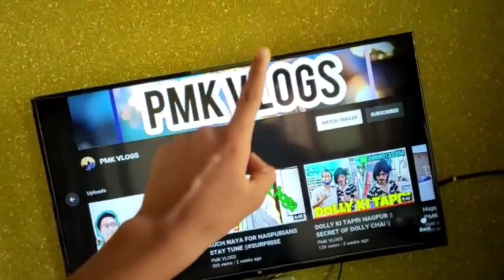TV pe PMK bhai😅 || PMK VLOG || NAGPUR VLOG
Hey Everyone!

3 my Personal favorite Books You Should Read

🙋‍♂️ Who am I:

I'm a 20-year-old YouTube Creator and the Founder of 1 YouTube channel ( PMK VLOGS ) living in Pune, India. I am also a  Journalism and Mass Communication student at Dy Patil International University akurdi. I've been working as a freelancer for the past three years as a Video editor with clients worldwide.